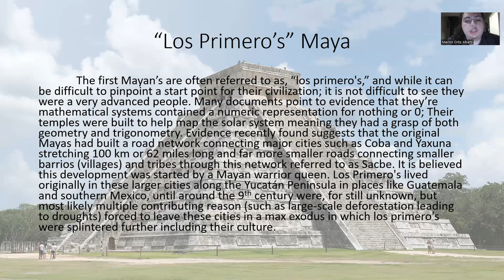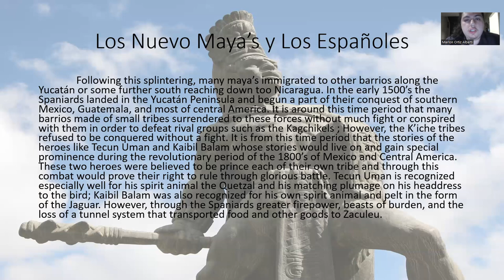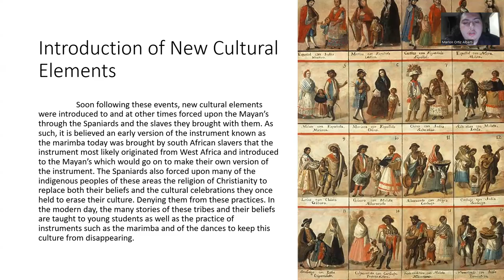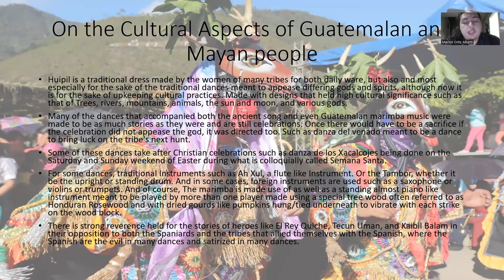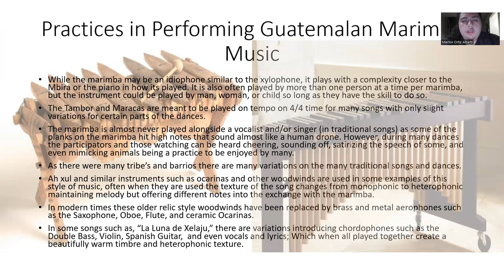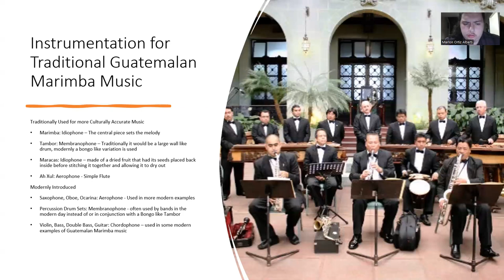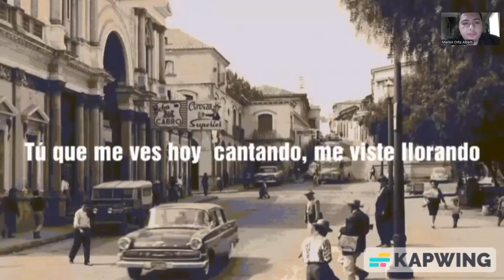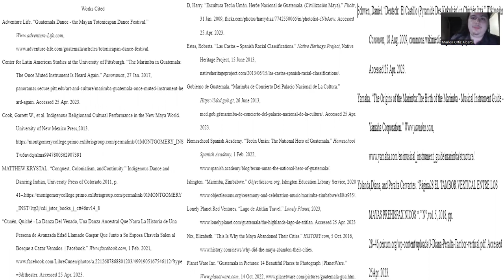Guatemalan Marimba Music